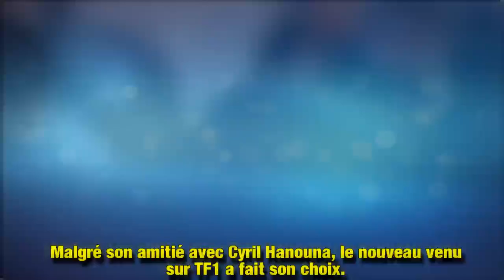Camille Combal et Cyril: leur amitié en danger depuis l’affaire Karine et les tensions avec TF1 ?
Depuis plusieurs semaines, Cyril Hanouna et TF1 se livrent une véritable guerre. Camille Combal, nouvel animateur de la Une et ancien acolyte de Cyril Hanouna avait choisi de soutenir Karine Ferri. Cela a-t-il mis un terme à leur amitié ? Le jeune homme répond.